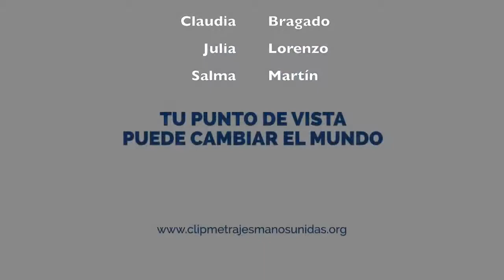Dejando nuestra huella para el futuro